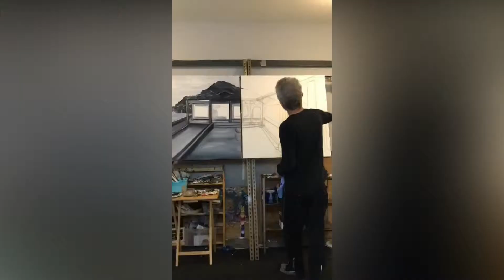New Art Work-Huge oil painting-new time lapse-Heather & Bill Alley -Alleyvision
Heather and Bill Alley (husband wife artist team) of Alleyvision LLC, in Portland Oregon,  paint a fantasy villa on the edge of a cliff overlooking the ocean. All time lapsed! When it's finished prints will be made available and the original will be too :) Painting is 36" x 72" x 2" in oils HAWA 2019

and on Amazon too just search for Alleyvision!